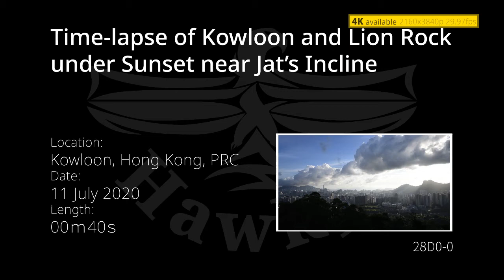Time-lapse of Kowloon and Lion Rock under Sunset from Jat's Incline 由扎山道遠眺九龍及獅子山日落縮時影片 (720p)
Location: Kowloon, Hong Kong, PRC
Date: 11 July 2020
Length: 00m40s
1. Wide shot time-lapse of Kowloon skyscrapers and Lion Rock (18:11 - 20:11) from Jat's Incline